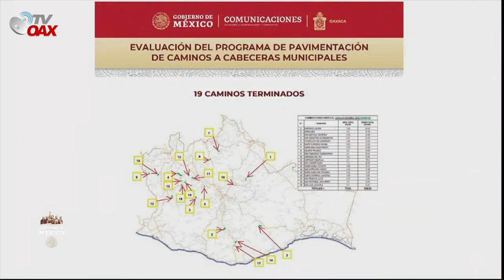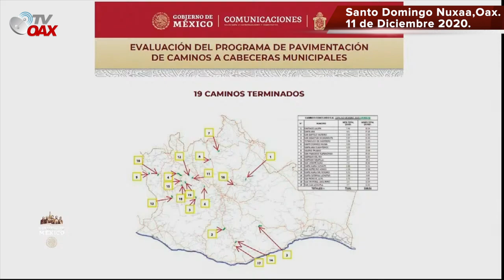La Pavimentación de Caminos se hacen realidad con AMLO,Santo Domingo Nuxaa Oax, feliz con su camino.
AMLO Inaugura un nuevo camino terminado en el Municipio de Santo Domingo Nuxxa,Oaxaca. La gente feliz de estrenar su camino pavimentado.